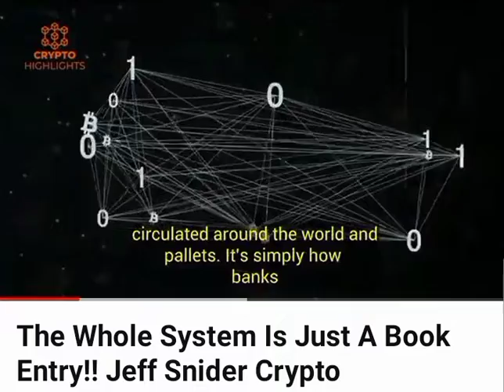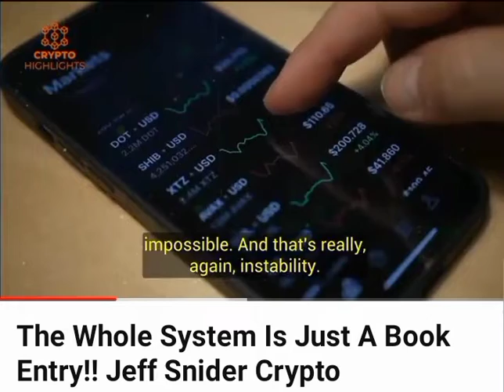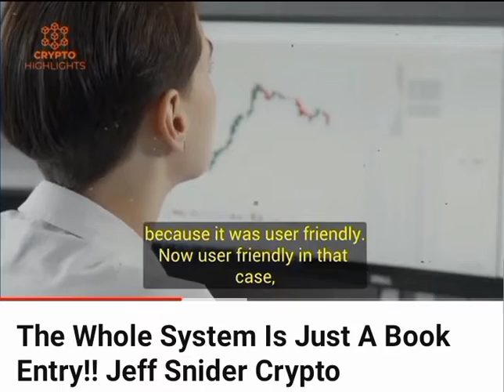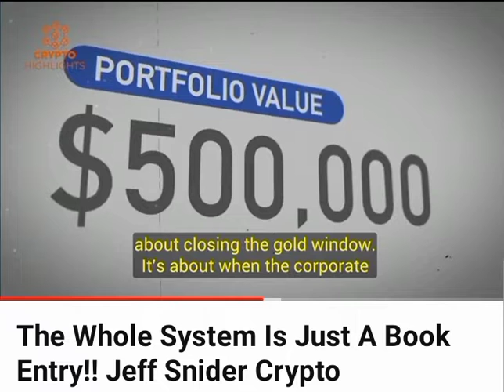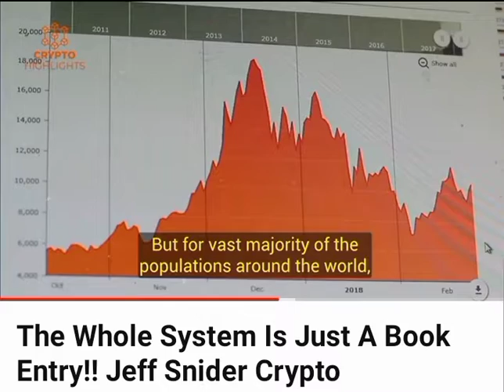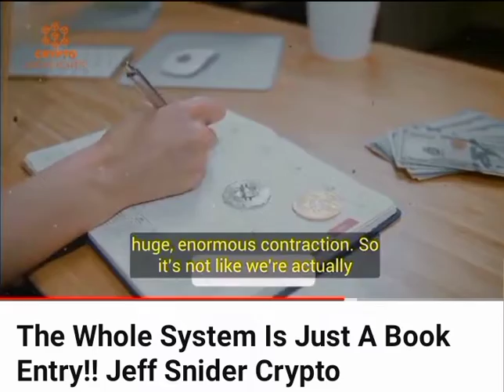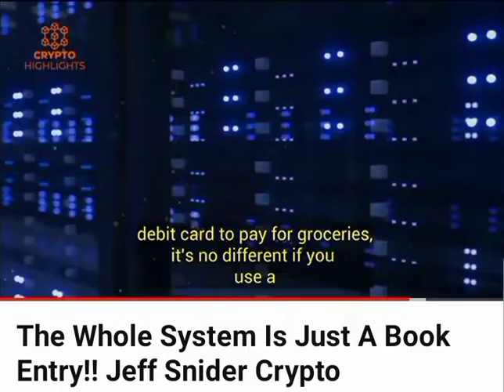The Monetary System: A Reserveless Ledger - Its all book keeping